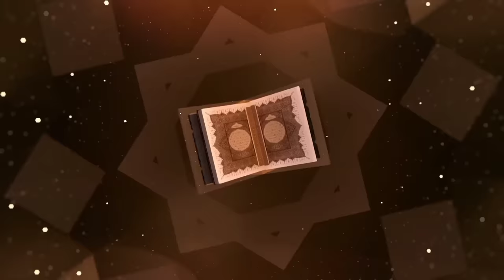dajjal ka zahoor | dajjal ka fitna| dajjal ki sawari | qayamat ki sabse bari nishani | qasasulislam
The biggest sign of doomsday is the appearance of Dajjal When will the Dajjal appear in this world and what will be the signs of the Dajjal and how much power will the Dajjal have and how to avoid the temptation of the Dajjal?How wide will Dajjal's temptation be and how will Dajjal lead Muslims astrayHow did Dajjal's heaven and hell become and why will Dajjal not be able to enter Makkah and Madinah and how will Jesus (peace be upon him) kill Dajjal and how will the temptation of Dajjal end from this world?
dajjal kab ay ga